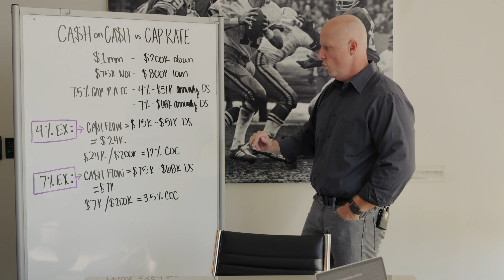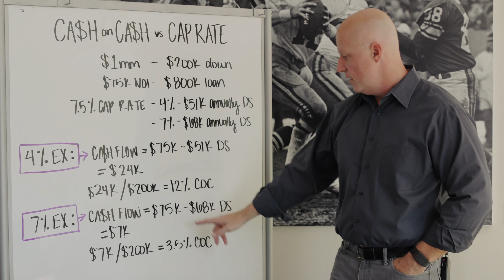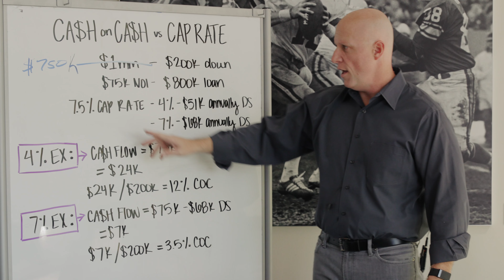What Are The Effects Of Rising Interest Rates On Real Estate Prices?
What do rising interest rates mean for the real estate market?

Some people think that higher interest rates will cause a decrease in property values, but others believe that this could be a great opportunity for investors. So what's the truth? Watch this video to find out!

Matador Investments is a commercial real estate private equity company that specializes in the ownership and operation of Class B & C commercial properties within the Texas and Oklahoma markets. Our niches are low-coverage industrial warehouses, manufacturing facilities, shallow/small bay, and multi-tenanted assets. We are committed to building long-term relationships with our investors, investment partners, tenants, and colleagues. We base our relationships and decisions on trust, forthrightness, and respect to preserve the highest standards of integrity and professionalism.